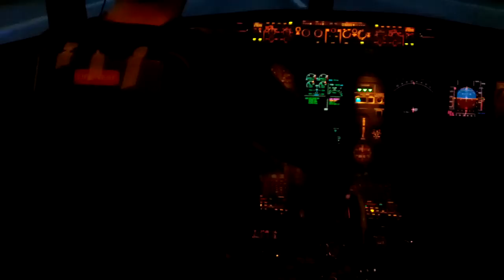Dave's first landing of an A320 sim at DAL training facility